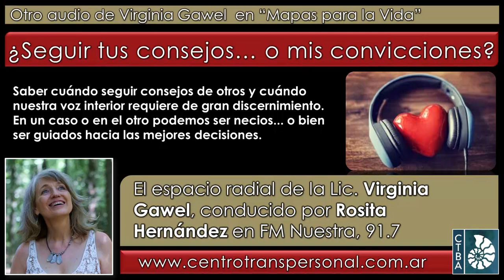Virginia Gawel: ¿SEGUIR TUS CONSEJOS O MIS CONVICCIONES?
La Lic. *Virginia Gawel* es Psicóloga especializada en la integración de las Psicologías de Oriente y Occidente, Directora del *Centro Transpersonal de Buenos Aires* Es miembro ejecutivo del Directorio de la _International Transpresonal Association_, docente universitaria y desde el CTBA, escritora y conferencista. (En Facebook y ; en Instagram

*Rosita Hernández* es Locutora Nacional (egresada del ISER) y el programa se emite desde Argentina por FM Nuestra, 91.7 Mhz..

Fecha de esta emisión: 22 de septiembre de 2020.